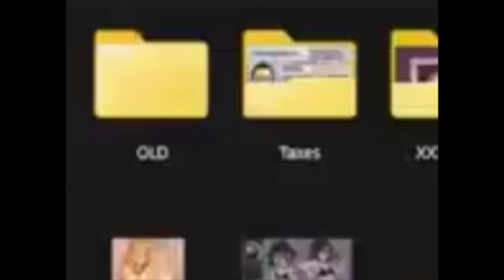Vaush is a Freak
My Little Pony, My Little Pony
Ah, ah, ah, ah... (My Little Pony)
I used to wonder what friendship could be (My Little Pony)
Until you all shared its magic with me

Big adventure
Tons of goblins!
A beautiful heart
Faithful and strong!
Sharing kindness
It's an easy feat,
And magic makes it all complete!

You have my little ponies!
Do you know you're all my very best friends?